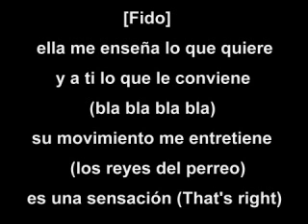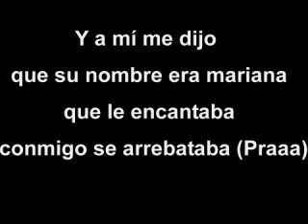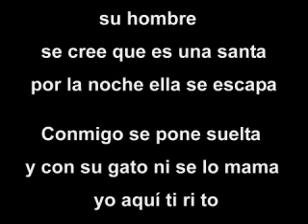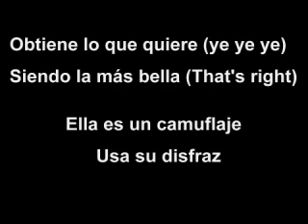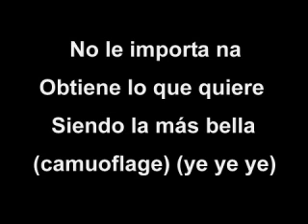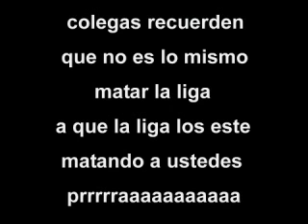Video desde mi teléfono